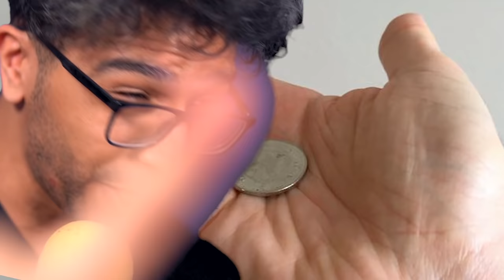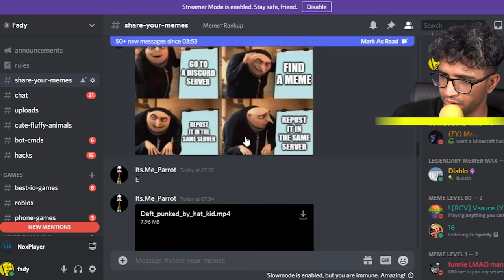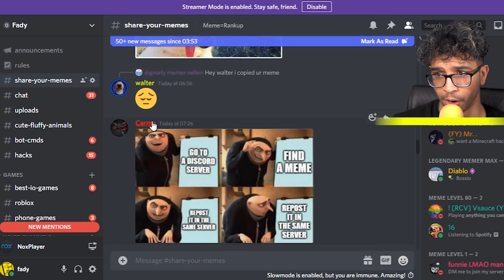SETTING UP the STRONGEST TRAP in Trap Master: Merge Defense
Lets play Trap Master: Merge Defense. Villains are rushing into the cave to steal the treasure! Set up traps to punish the villains! Combine the same traps to create stronger ones! Defeat villains by combining various traps and skills! Set up traps that can fling, push, or stun your enemies! Like this video 👍👍👍👍

Previous videos!